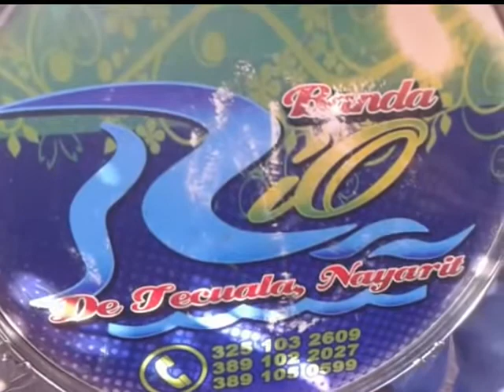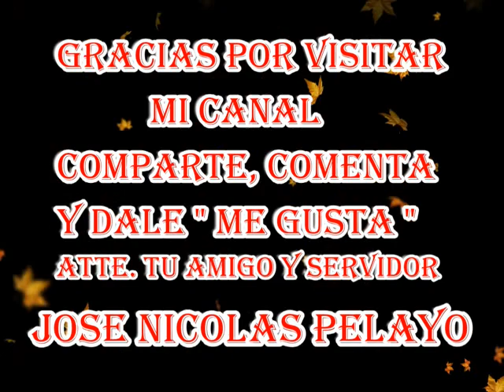QUIMICHIS, NAYARIT. CUAUTLA 2017 PEREGRINACION Y BOTANERO DE LA SANTA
AUN SE MENCIONA EL NOMBRE DE AQUELLA HERMOSA MUJER QUE DIO A CONOCER EL PUEBLITO DE CUAUTLA, NAYARIT CON AQUEL SU FAMOSO CENTRO BOTANERO LOCALIZADO EN SU PUEBLITO NATAL
ME REFIERO A "LA SANTA"